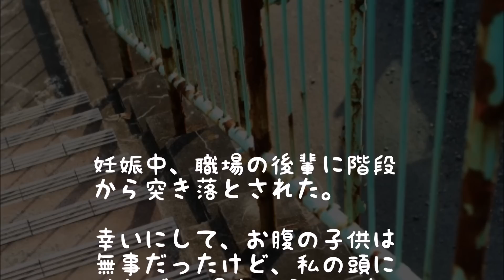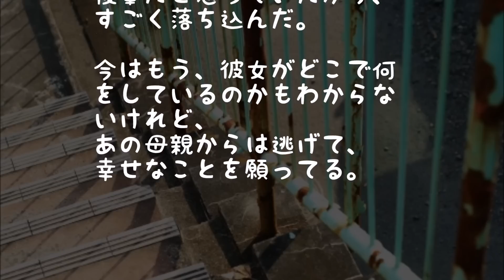【修羅場】私『妊娠したんで会社やめます』後輩「私を置いてっちゃうんですね!?食らえ!」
私『妊娠したんで会社やめます』可愛がってた後輩「私を置いてっちゃうんですね！？食らえ！」と階段から突き落とされたんだが、その理由が・・・・